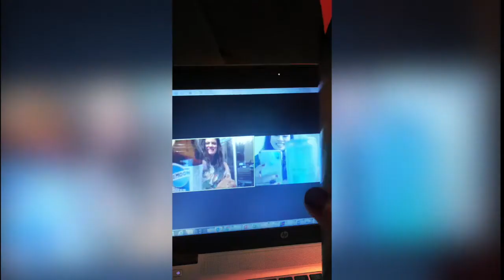How I Celebrated My Bday During Quarantine | Quarantine Vlog Part 2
If you haven't seen part 1 of my quarantine video definitely check it out!
I had to cancel a lot of plans since we are still in quarantine, but I didn't want to "cancel my birthday."
This is part 2 of my birthday weekend!

It's just a short video thanking everyone who celebrated with me that day or even just greeted me. I definitely appreciate you all!

☆ ELECTRONICS/SOFTWARE ☆

Sony A5100
Final Cut Pro
Garage Band

☆ MUSIC ☆